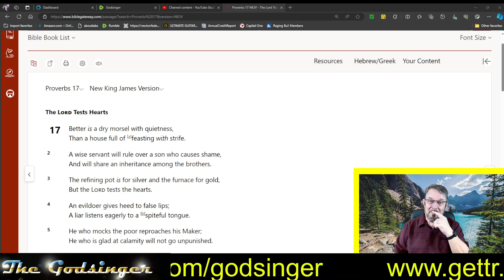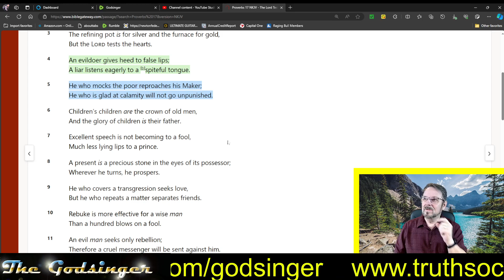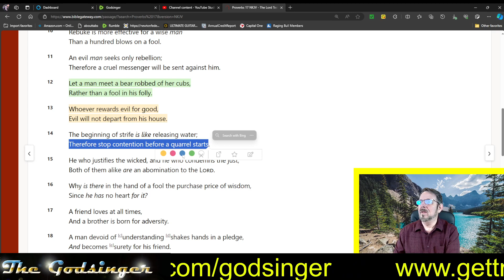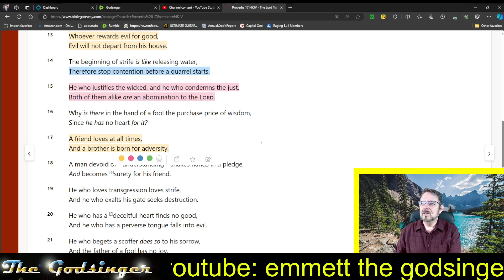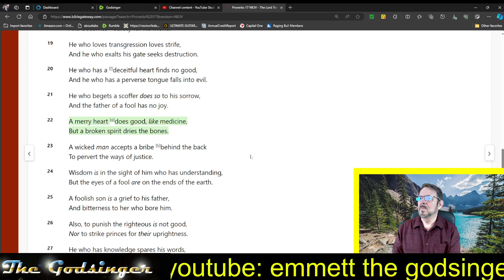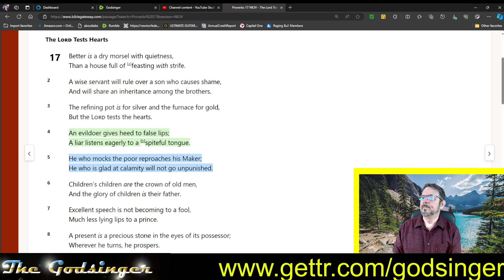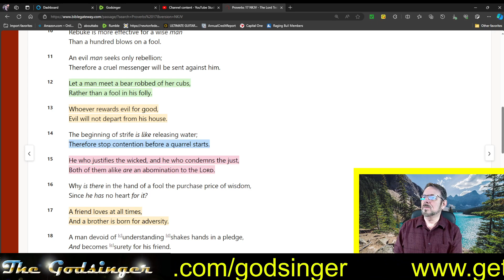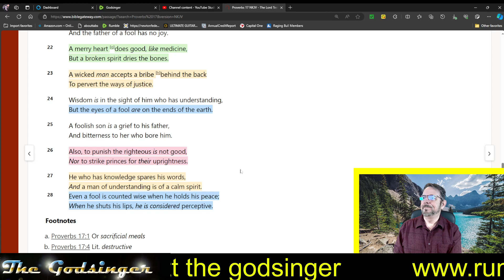Through the Bible: Proverbs 17 for December 17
It's been said that reading Proverbs everyday will greatly increase Knowledge and Wisdom. We'll read a chapter every day. There are 31 chapters that will correspond to the days of the month. This month we'll be using the New King James Version